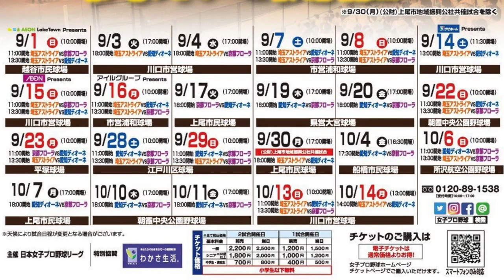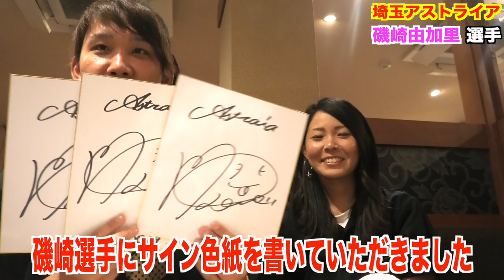【野球女子】女子プロ野球選手にインタビューしてきました！パート1